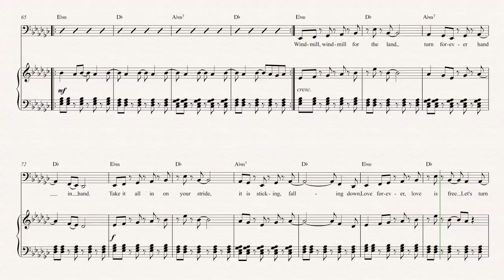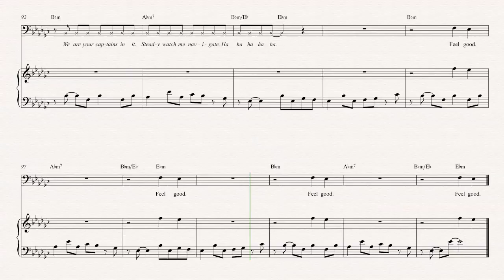Tuba - Feel Good Inc - Gorillaz Sheet Music, Chords, & Vocals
Tuba sheet music, chords, and vocals for Feel Good Inc - Gorillaz. Learn to play Feel Good Inc and play along!